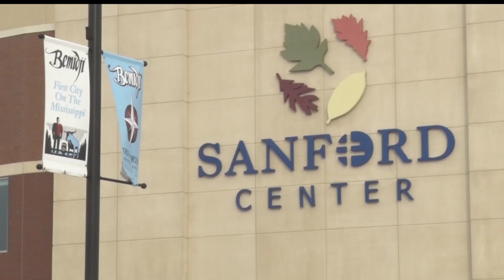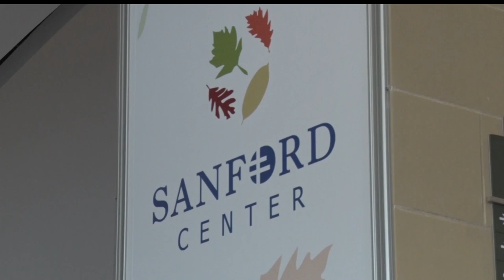New Leadership Board To Provide Direction For The Sanford Center